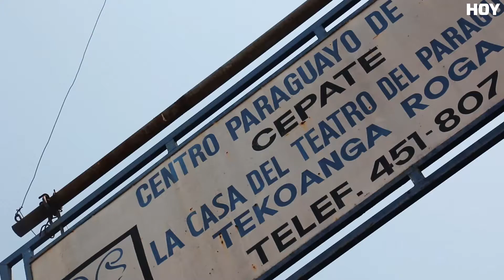El Centro Paraguayo de Teatro (Cepate)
El Centro Paraguayo de Teatro (Cepate) gremio que aglutina a los exponentes del arte escénico en Paraguay celebra 38 años de vida y  la promoción cultural. Al igual que en sus inicios sigue batallando para que el Estado reconozca a los artistas como trabajadores y contribuya en su fortalecimiento como industria en el país.